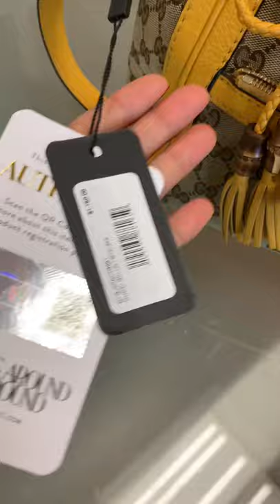VINTAGE GUCCI BELLA TOTE